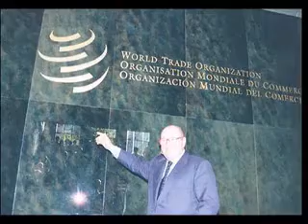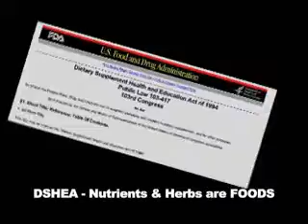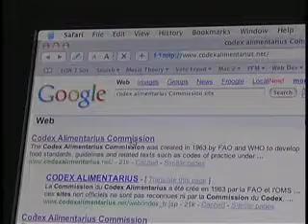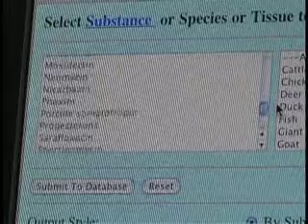Criminalizing Natural Health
Here are more reasons to stock up on non-hybrid seeds and to prepare.
Here is more evidence showing the intentions of your elected/selected officials.
Don't believe everything I post. Research for yourself... come to your own conclusions. Prepare only if you feel it is necessary.

This video contains copyrighted material the use of which
We are making such material available in our efforts to advance understanding
 of environmental, political, human rights, economic, democracy, scientific,
the material on this site is distributed without profit to those who
have expressed a prior interest in receiving the included information for
research and educational purposes.
ORIGINAL CONFERENCE 2005